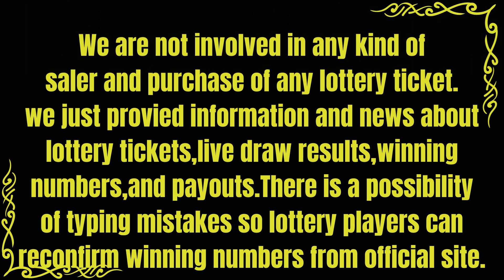Montana Evening Lottery Drawing Results - 15 Mar, 2023 - Big Sky Bonus - Montana Cash - Powerball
Today March 15, 2023, Find here uploaded Montana Evening Lottery Results, Top payouts, and wining numbers for today and past 30 days in this video. These Montana Lotteries are drawn at day, midday and evening timings.